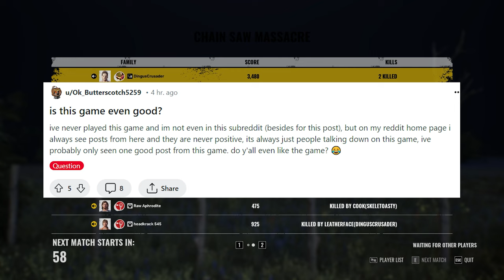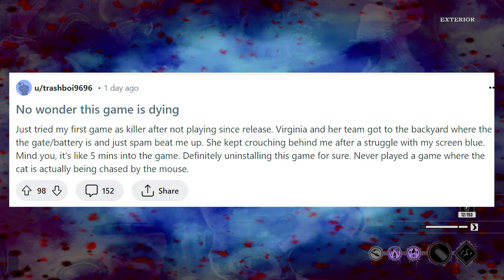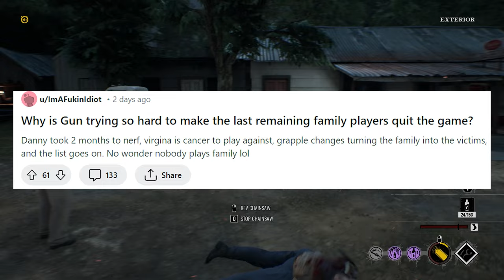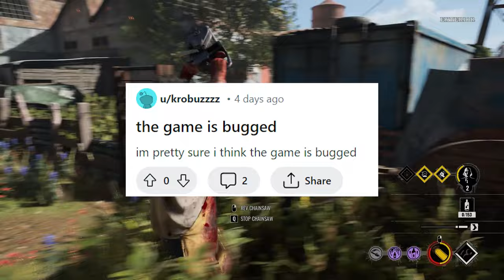TCMs Reddit Is a Fever Dream - Texas Chainsaw Massacre Game